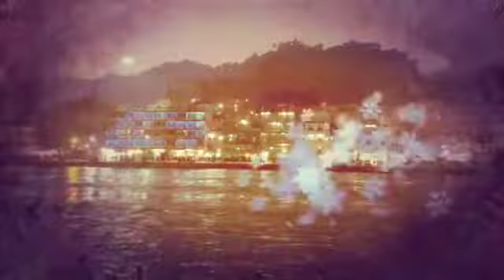guruvar yah Mera jivan ab to sawar do Gurudev bhajan